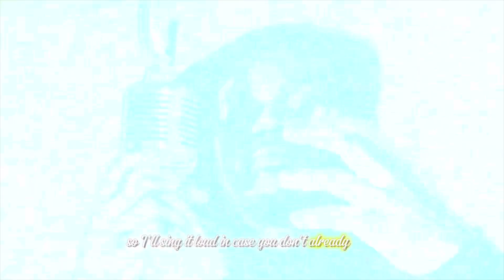Dthang Gz - Scenes 2 | From The Block Performance 🎙️ (New York) IS HE FALLING OFF 👎🏾 *Reaction*